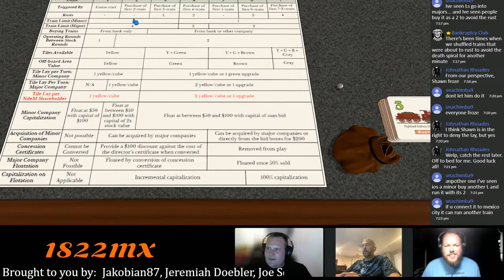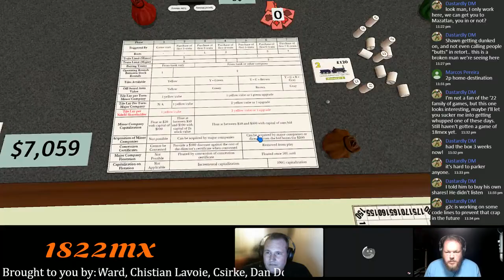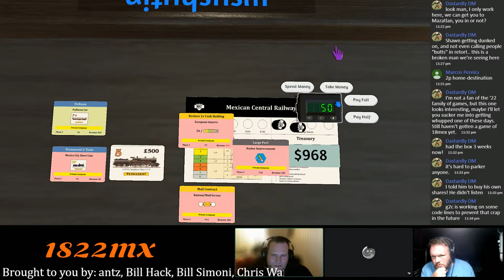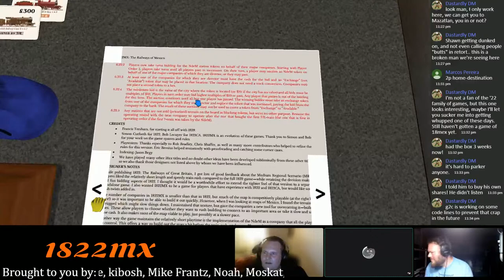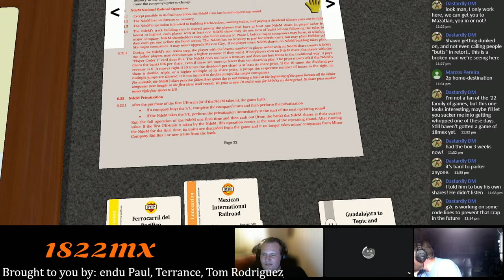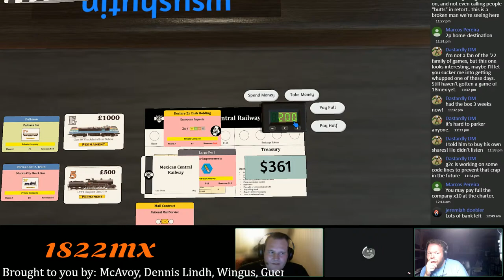Bankruptcy Club plays: 1822MX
Shawn, Ian and Dan play 1822MX for the third time